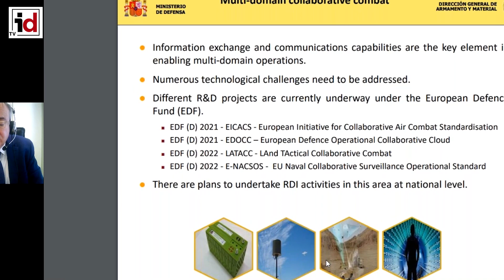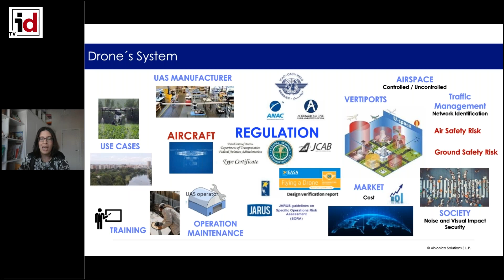Unvex 2024 abre su canal digital con el webinario 'Perspectivas sobre una realidad multidominio'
Puede acceder a la noticia escrita y al webinar completo en el siguiente enlace